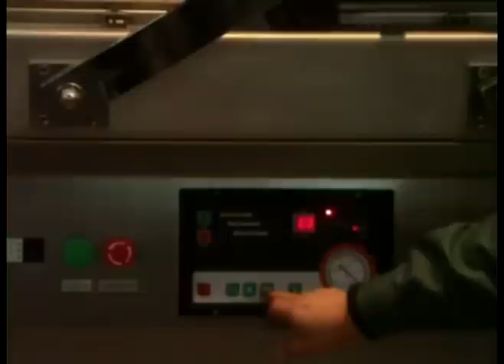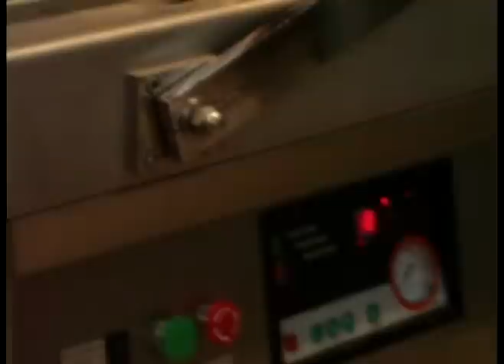DZ-800-2SB double-chamber vacuum packing machine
By far DAJIANG has two factories, Wenzhou DAJIANG Vacuum Packaging Machinery Co., Ltd. and Shanghai DJvac Machinery Manufacturing Co., Ltd. We supply vacuum packaging machines, MAP tray sealers and film wrapping machines. The vacuum packaging machines including the table top vacuum packaging machine, floor type vacuum packaging machine, double chambers vacuum packaging machine, automatic continuous type vacuum packaging machine, automatic continuous reciprocating type vacuum packaging machine, vertical type vacuum packaging machine as well as the customized type vacuum packaging machine. The film wrapping machines including the automatic pallet wrapping machine (economical type), automatic pre-stretch pallet wrapping machine, top plate pallet wrapping machine, high profile pre-stretch pallet wrapping machine, M turntable pre-stretch pallet wrapping machine, automatic pallet online pre-stretch wrapping machine, reel type pallet wrapping machine, rotary arms pre-stretch pallet wrapping machine, horizontal pre-stretch pallet wrapping machine, ring type wrapping machine, horizontal ring type wrapping machine, luggage wrapping machine, mini pre-stretch pallet wrapping machine, mini reel stretch wrapping machine as well as the customized type wrapping machine. The MAP tray sealers including modified atmosphere packaging tray sealer, single and double position modified atmosphere packaging tray sealer, vacuum fast cooling machine.